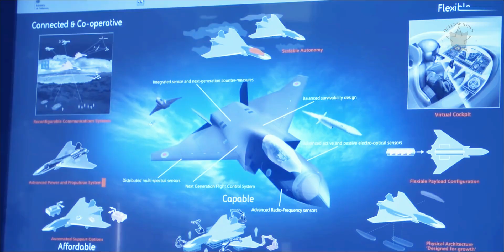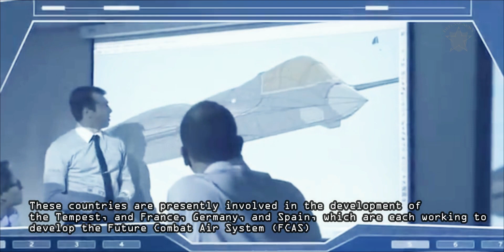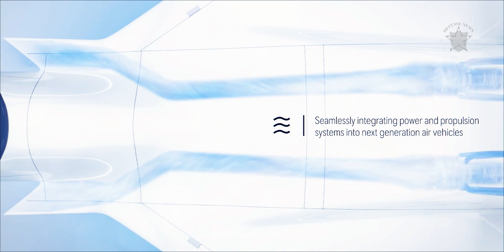Sixth-Generation Fighter Jet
latest news
The joint program would take place between Britain, Italy, and Sweden. These countries are presently involved in the development of the Tempest, and France, Germany, and Spain, which are each working to develop the FCAS. The Tempest is currently scheduled to go into service by 2040, replacing the existing Eurofighter Typhoon; the FCAS, to enter service by 2045, would also replace the Typhoon, in addition to France’s Rafale jets and Spain’s aging F-18 Hornets. Goretti noted that, given the similarities between the proposed planes, it made little sense to try to develop both independently of one another, as this would involve significant duplication of work.